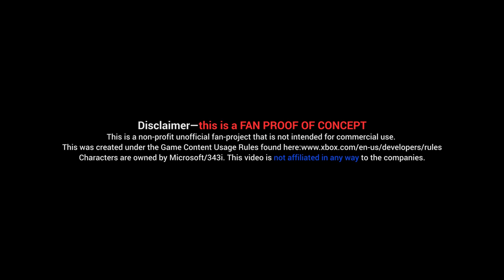S-117: A Halo Proof of Concept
We're excited to present to you our Proof of Concept trailer.
This was a zero dollar budget project.

Directors: Note & Nuk Suwanchote
Producers: Suwanchote brothers | Dan Noble | Isaac Gutierrez | Edward Truong | Kaylen J. So
Executive Producers: Sean Murphy |  Vitaliy Perunov
Associate Producers: Phil Shinner | John Groves

CAST
Kay LaVergne-Jaz Dr. Halsey
John Groves Master Chief
Taige’ Lauren Young Dr. Halsey
Grayson Campbell Kid John
Austin Payne Teen John
Alexandra Griffin Petra
Eden Campbell May
Rae Utterbeck Teen Kelly
Mary Madaline Roe Kid Kelly
Vic Vinegar ODST #1
Joe Ptasnik ODST #2

CREW
Assistant Director
Kaylen J. So

UPM
Isaac Gutierrez
Dan Noble

1st. AC
Brian Glinski

Production Assistants
Joe Ptasnik
RJ Hansen
Talus Moloney
Matt Laeng

Jake Ferguson

Special Effects Supervisor
Jacob Allan Gabel

Sound Sorcerer
Marco Mendoza

Ninja Tracks

Costume Design
Noelle Noble

Master builder
Phil Shinner (EVAkura Armor)

Blackmagic Design Ursa Mini 4.6K + Mini 4K

Music is "The Machinations" by Ninja Tracks. Thank you VERY much.
Special thanks to Blackmagic Design!